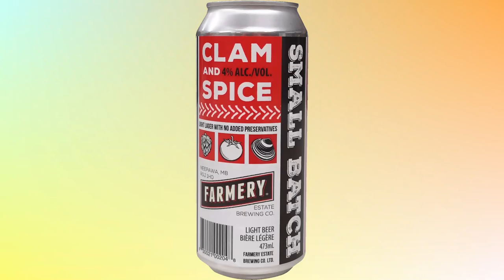FARMERY ESTATE BREWERY - Find Your Favourite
Check out where Farmery Estate Brewery is in 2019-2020! Find your Favourite - Find Your Farmery!